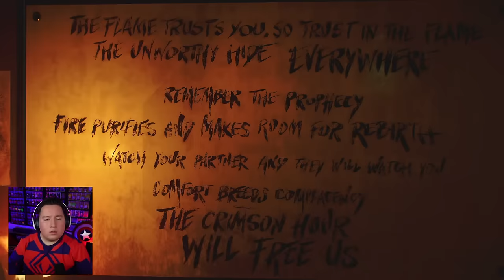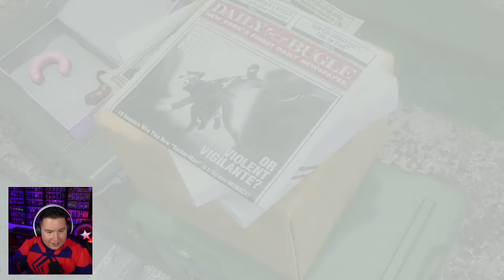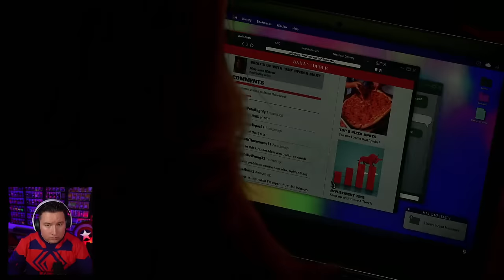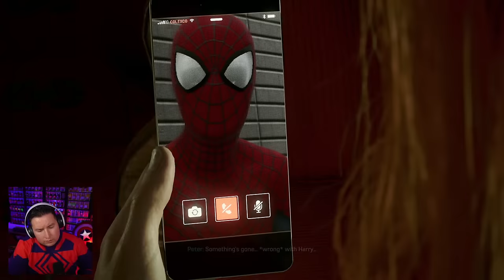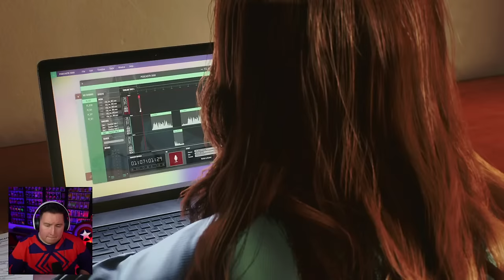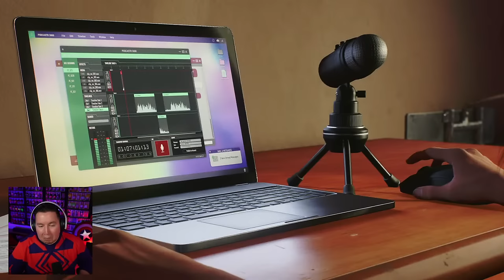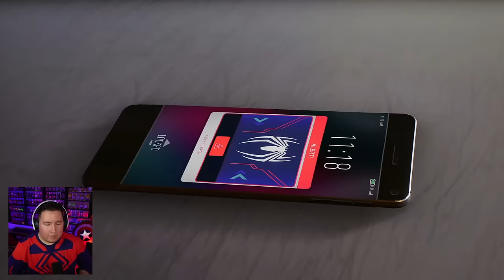Spider-Man 2 Part 3 | Black Suit Is AMAZING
Spider-Man 2 PS5 Part 3 Walkthrough